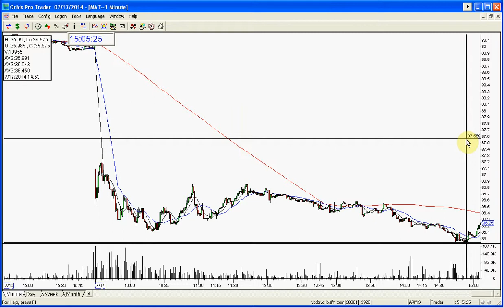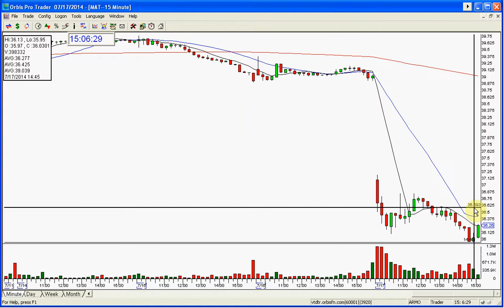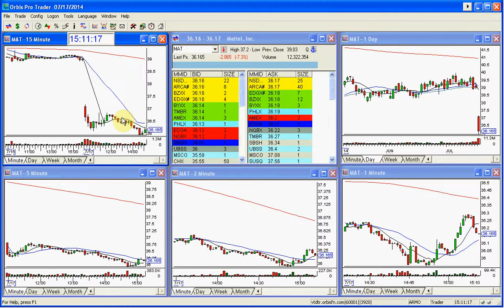MAT UPDATE STOCK SWOOSH SHOW PLAY OF THE DAY 7 17 2014